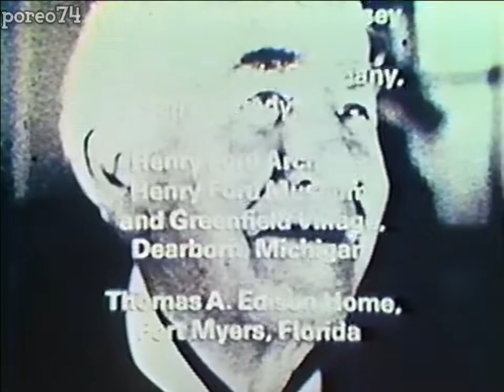Horizon Funding / BBC TV / Time-Life Films / Time-Life Video (1972. 05. 01.)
From "The Wizard Who Spat on the Floor"